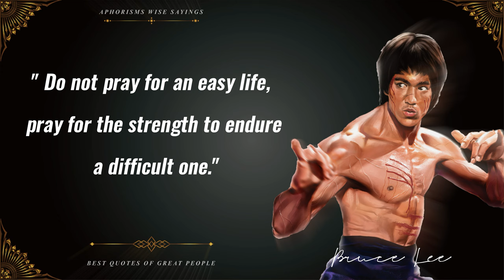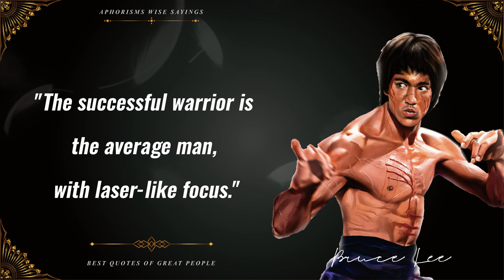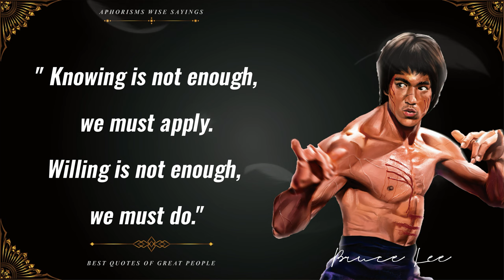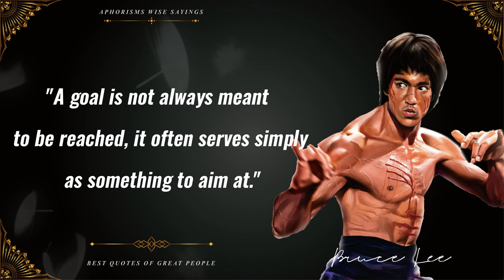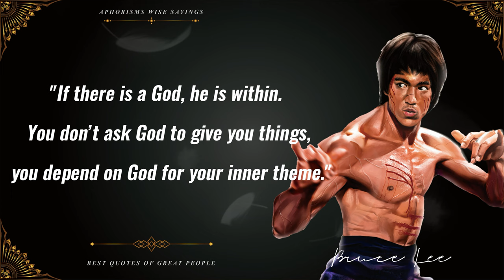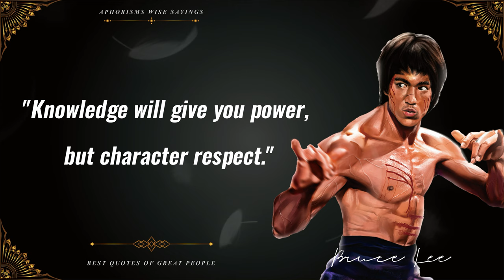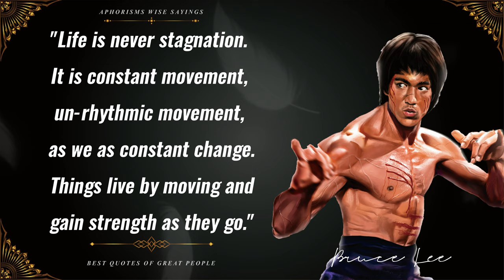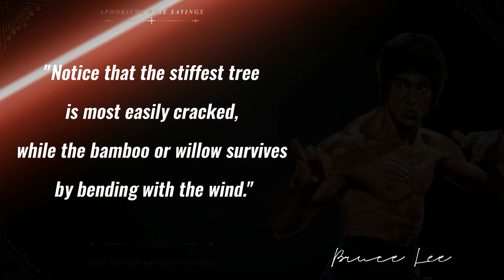Bruce Lee best quotes about Life,Self,Water to trigger personal growth and combat self-doubt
Bruce Lee, Chinese name Li Jun Fan, (born November 27, 1940, San Francisco, California, U.S.—died July 20, 1973, Hong Kong), American-born film actor who was renowned for his martial arts prowess and who helped popularize martial arts movies in the 1970s. Lee was born in San Francisco, but he grew up in Hong Kong. his quotes about Life,Self,Water to trigger personal growth and combat self-doubt.

"You might think that you've done the best that you can do and then you see somebody and they do better than you and it makes you want to do better,"

Life is like water. We cannot drink water, we can only receive it. Life is like water in the sense that one day you drink it and the next day you are thirsty. The meaning of life is to be what we are and to become what we are not.